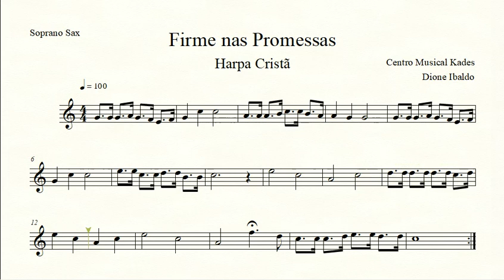Partitura FIRME NAS PROMESSAS - Harpa Cristã 107 - Sax Soprano